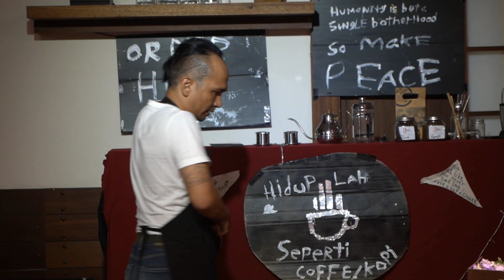Jengkol, Jangan Jengkel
Jengkol, Jangan Jengkel kerensadewantoro pentasteater toleransisesama.

Ada banyak suara di sekitar kita. Ada yang lirih, nyaris tak terdengar. Ada yang keras, hingga memekakkan telinga. Sebagian dari suara itu, ada yang sampai ke nurani kita. Ada yang menyejukkan jiwa. Ada pula yang meresahkan batin. Semua campur aduk dalam diri.

Kondisi itulah yang menumbuhkan saling pengertian, sekaligus melahirkan prasangka. Secara psikis, situasi yang demikian, tentulah sensitif. Dan, bagian dari kondisi yang sensitif itulah, yang dijahit Kerensa Dewantoro, dari Teater Darah Rouge.

Jengkol dipilih Kerensa Dewantoro sebagai simbol situasi sensitif tersebut. Kita tahu, jengkol adalah salah satu makanan orang banyak. Dikenal orang banyak. Dipahami orang banyak. Kekhasan jengkol: aromanya sangit. Aromanya sensitif. Baik disemur, digulai, atau direndang. Aromanya bahkan menjalar hingga ke toilet.

Menurut saya, jengkol adalah simbol yang tepat, untuk menggambarkan situasi kondisi sensitif di tengah masyarakat. Seorang yang bukan penggemar jengkol, bisa bicara tentang jengkol. Padahal, ia tak sepenuhnya paham tentang jengkol.

Demikian pula dengan situasi kondisi sensitif di tengah masyarakat. Misalnya, tentang interaksi orang Islam dengan orang non-muslim. Sejumlah hal sensitif terkait hal itu, dibongkar Kerensa Dewantoro dalam pentas teater di Le Seminyak, sebuah cafe di Ruko Dharmawangsa, Jakarta Selatan.

Secara keseluruhan, bingkai besar pementasan ini adalah toleransi. Mulai dari toleransi antar sesama, toleransi antar bangsa, juga toleransi antar penganut agama. Ketiga level toleransi tersebut diaduk-aduk Kerensa Dewantoro dalam dialog, perdebatan, juga pertengkaran.

Sebagai penulis naskah sekaligus sutradara pementasan teater ini, Kerensa Dewantoro membuka ruang dialog batin dengan penonton. Ruang untuk melakukan instrospeksi. Ruang untuk meredam prasangka. Dalam beberapa bagian, memang terasa sebagai petuah. Pemain tampil seolah sebagai pengkhutbah.

Ini catatan masukan untuk Kerensa Dewantoro, agar pementasan teater ini menjadi lebih nikmat, untuk dinikmati. Secara substansial, topik toleransi ini menurut saya masih tetap hit, untuk terus-menerus diangkat ke publik. Kenapa? Karena, toleransi adalah PR besar manusia, agar bumi ini menjadi lebih damai untuk dihuni.